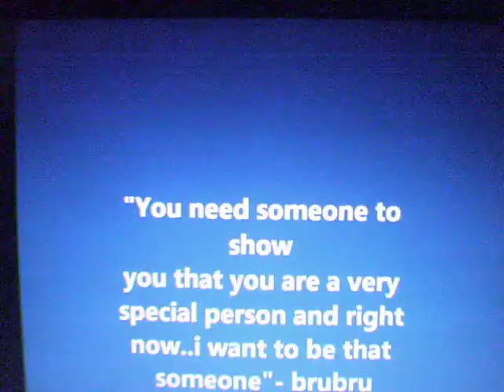BruBru's quotes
sorry about the sound and picture..it wouldnt let me upload the video where i made it so i had to record it on camera. i will post more quotes soon. hopefully with better sound and picture. this is my first video ever on youtube soo please give me all likes(: pretend the dislike button aint there.